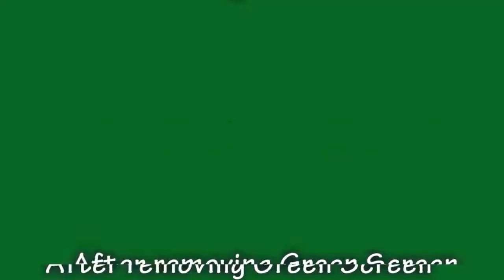Green Screen inception effect | ocean bending mirror effect | no copyright chroma key waves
This is non copyrighted green screen ocean waves mirror video effect which you can use in your projects, no need to give credit to me.
1. Green Screen inception video effect no copyright
2.  chroma key ocean bending
3. green screen ocean waves mirror effect
4. green screen ocean waves bending mirror effect
Artista channel is created to provide free content particularly for content creators. Artista provides free vfx, sound effects, video effects, green screen (chroma key) effects and animations.